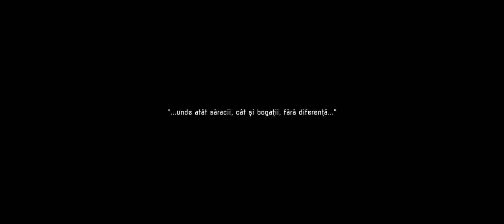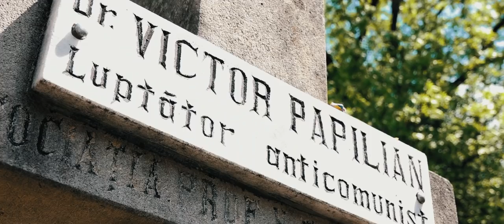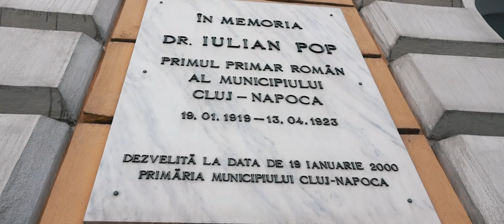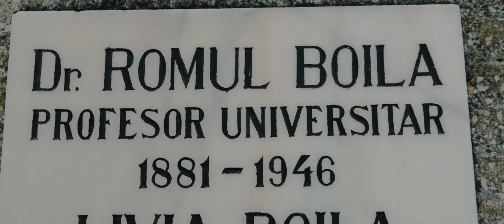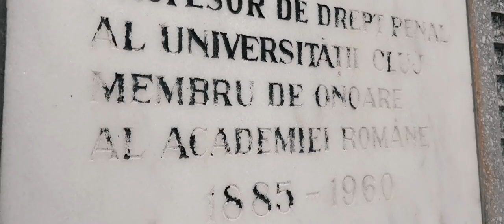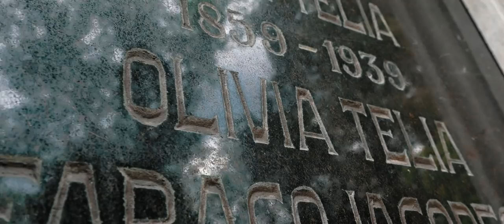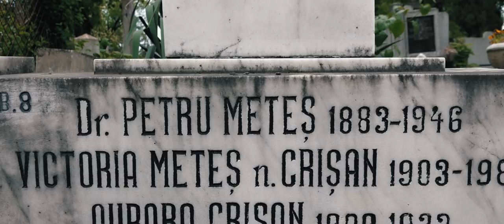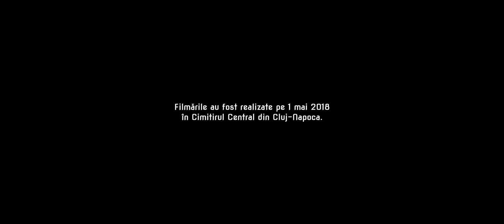"Panteonul Transilvaniei" şi Unirea / "Pantheon of Transylvania" and The Union (English subtitles)